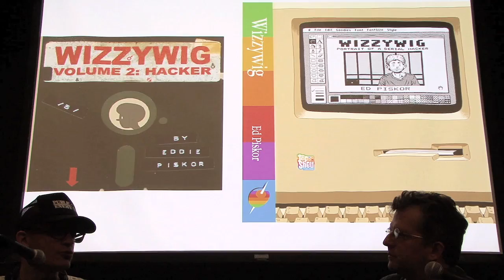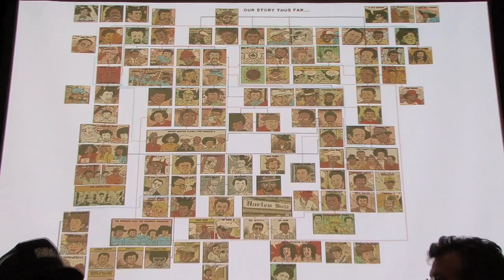Ed Piskor Interviewed by Jared Gardner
Cartoonist Ed Piskor interviewed at Columbus Museum of Art by Jared Gardner on March 24, 2013.

Ed Piskor is the recipient of the Columbus Museum of Art and Thurber House 2013 Graphic Novelist Residency. He has drawn stories for underground comics legend Harvey Pekar, and published the book Wizzywig about the history of hacking. His current comic, Hip Hop Family Tree, is serialized at Boingboing.net. The first volume of Hip Hop Family Tree will be published this year by Fantagraphics.

Jared Gardner is Professor of English and Film Studies at The Ohio State University and director of the Pop Culture Studies program. He published the book Projections: Comics and Twenty-First Century Storytelling in 2012.